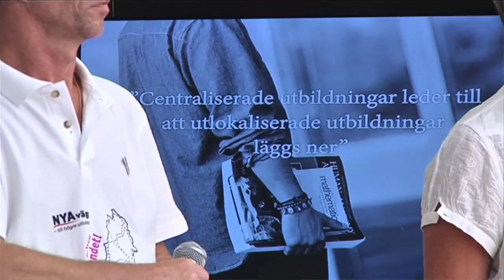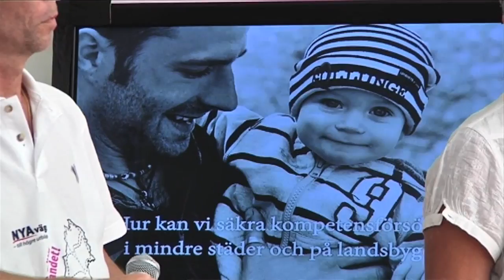Johan Sterte rektor LTU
Om utbildningsbehovet i norra Västerbotten